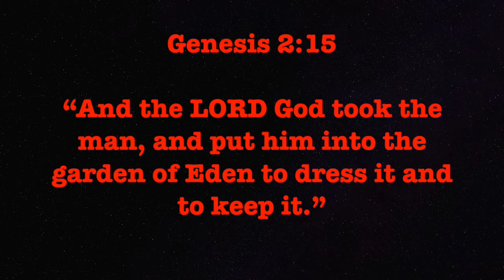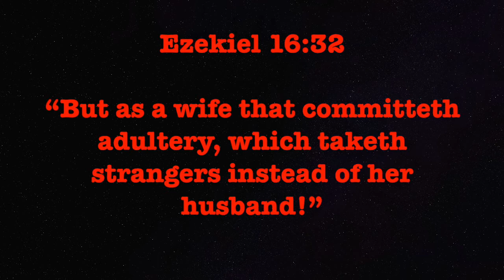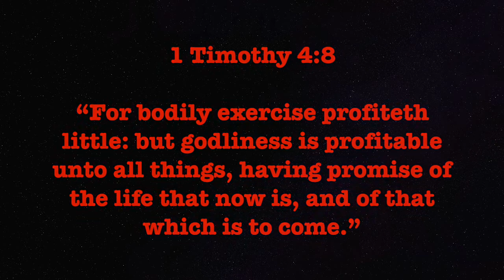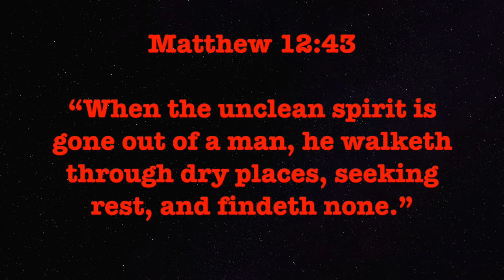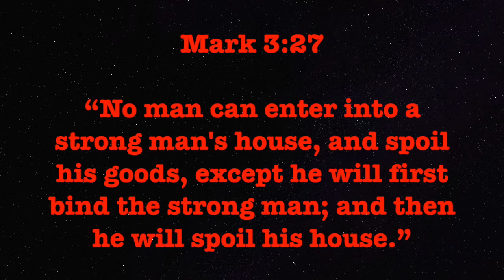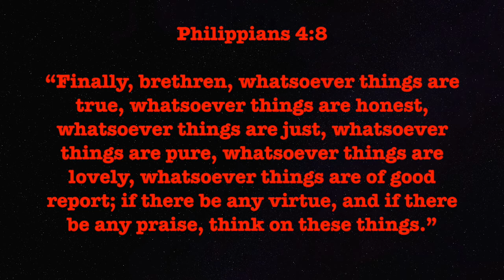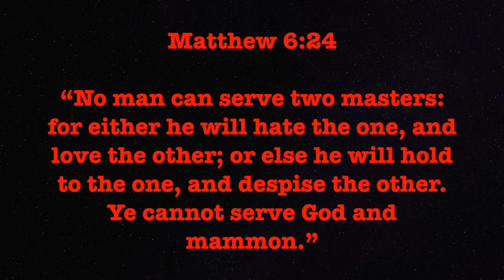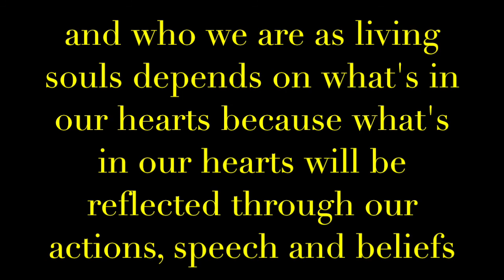We became Living Souls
Who we are as living souls is very important because it will help you to understand what we are as well as, how we become who we are. We will understand why life experiences stick with us or why we cant get pass certain experience